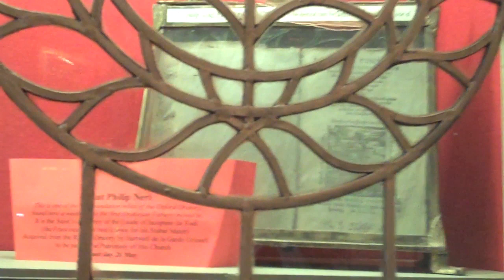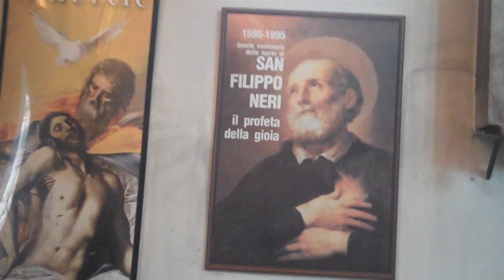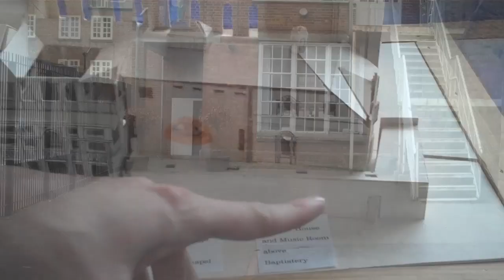The Oratory, Oxford and its £5 million appeal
The Oratory church in Oxford has had a phenomenal five-fold growth in its congregation from 200 to more than 900 since the Fathers took over from the Jesuits two decades ago. People drive from as far away as Winchester to Mass there on Sundays. The BBC's director general Mark Thompson has been seen in the congregation many times. Father Daniel Seward, parish priest and Father Robert Byrne, the Provost, talk about plans to restore their church in Oxford as part of a programme of reaffirmation and renewal. They will build accommodation for new priests, the new Newman chapel which will be the first to be dedicated to Newman in Britain and the GK Chesterton Library, which it is hoped will be transferred from the great writer's estate to the Oratory. See this video in its context at Ruth Gledhill's blog Articles of Faith. To support the appeal or find out more, visit the Oratory
The full link to the video at Articles of Faith is, via a paywall at The Times: